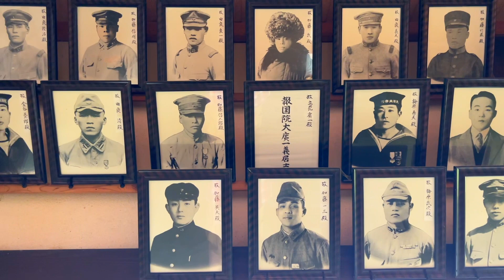Szélcsengők temploma Japánban!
Semmi extra.